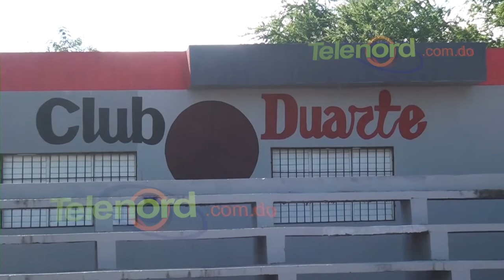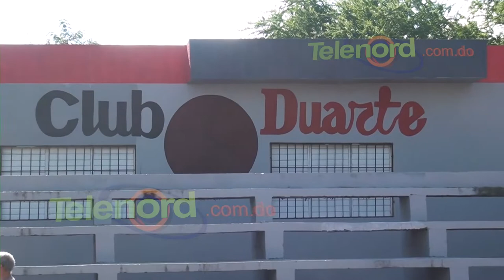Ayuntamiento entrega remodelación de la cancha del Club Juan Pablo Duarte en SFM